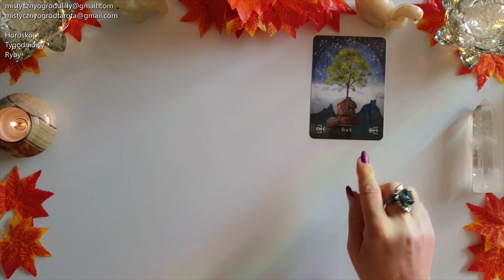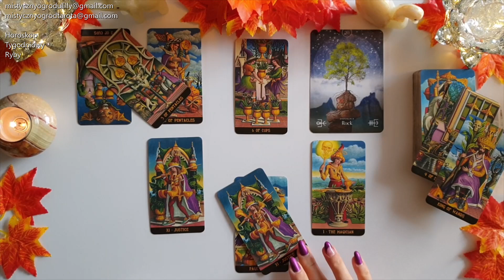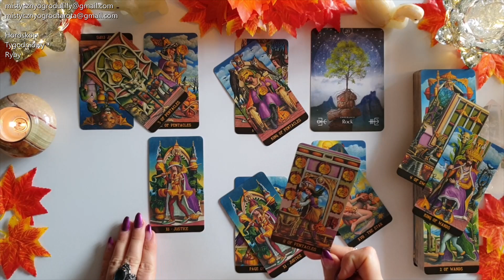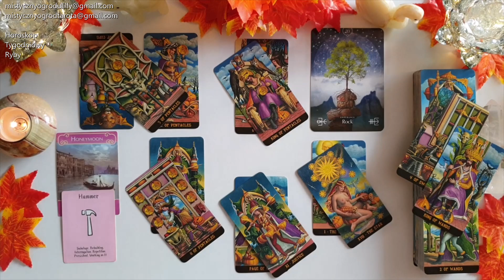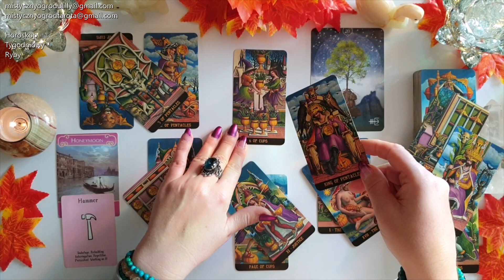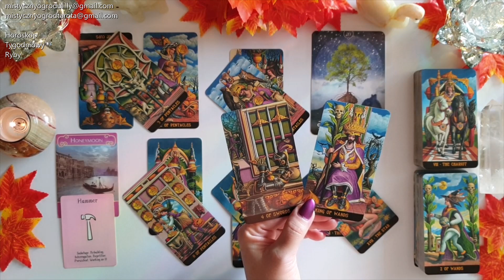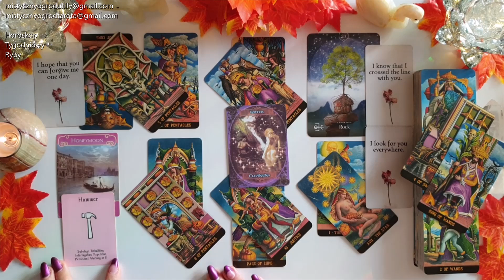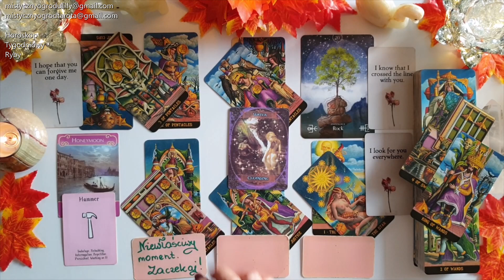Tarot. Ryby♓ 11!11! Każdy skutek ma swoją przyczynę! To wymaga pracy i wytrzymałości!💥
Talie kart użyte w horoskopie:
🔮Jack-O'-Lantern Tarot
🔮The Elemental Oracle - Stacey Demarco

🔔Tutaj kupisz 🔮The Elemental Oracle🔮
🔮Sklep Czary Mary🔮

Lilly2022

Jeśli materiał przypadł Ci do gustu:
🌺 Zostaw LIKE

Utulam🤗
Lilly💗